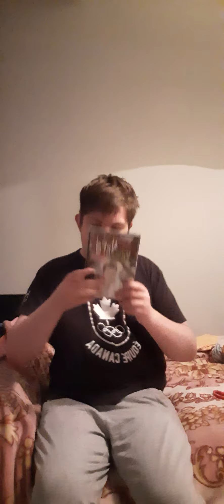The Angry Video Game Nerd season 4 DVD unboxing